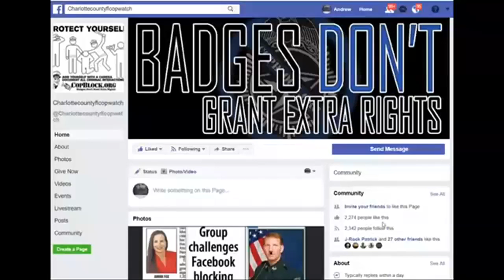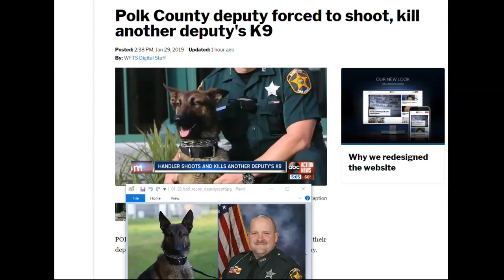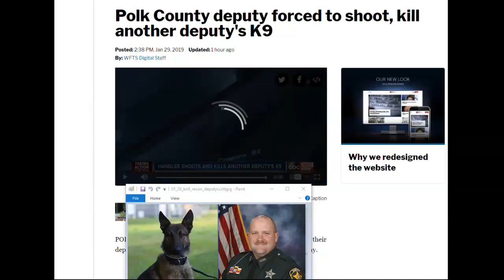COPWATCH CALLS POLK COUNTY,SHERIFF 2 SEE IF THERE GOING 2 CHARGE COP 4 KILLING K9 DOG COP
PUNTA GORDA,PINELLAS COUNTY,Robert Gualtieri,BOB,AL ROLLE,HOMESTEAD,@CCSOFLSheriff,@MyFWC,FWC,LEOAFFAIRS,COLLIER COUNTY,Kasey Wingo,Kevin Rambosk,
NORTH PORT,FLORIDA,POLICE,
sheriff,corruption,charlotte County,
florida,cop,police,pastor,stalking,COPWA­­TCH,COPBLOCK,